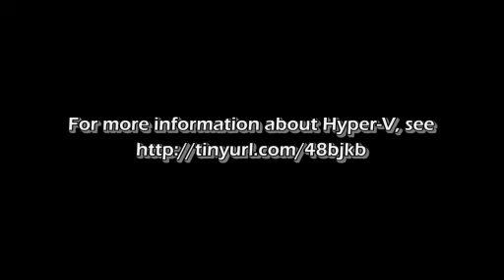What's New in Software Development: NeverFail Software Adopts Hyper-V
Paddy Falls, CTO of NeverFail Software, talks about how his company supports virtualization for both customers and in development. He describes the advantages that Hyper-V brings, lessons learned, and how they incorporated Hyper-V into their development process.